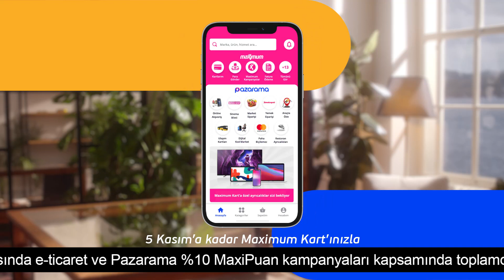E- Ticaret Alışverişinin Yeni Adresi Pazarama Maximum Mobil'de!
Siz de Pazarama'dan alışveriş yapmak için Maximum Mobil'i indirin, 5 Kasım'a kadar Maximum Kart'ınızla Online Alışveriş menüsünden yapacağınız alışverişlerinizde 600 TL'ye varan MaxiPuan kazanın.